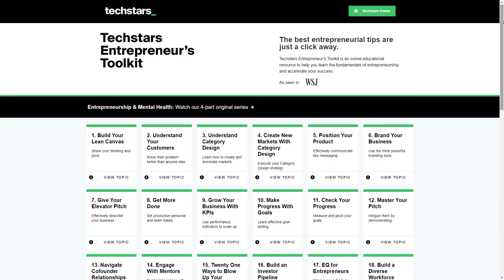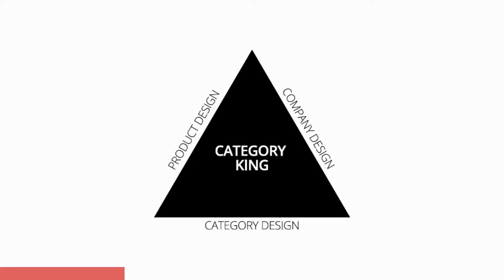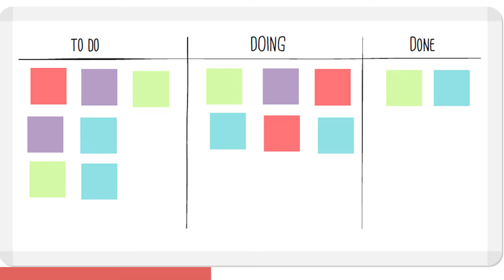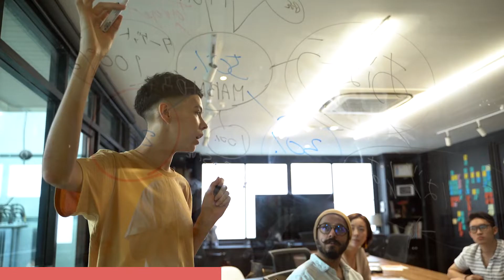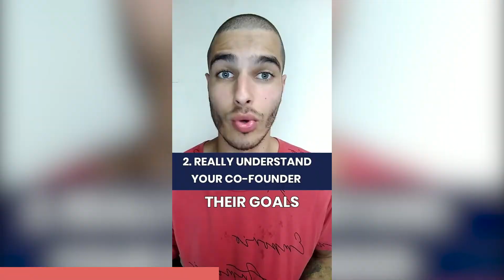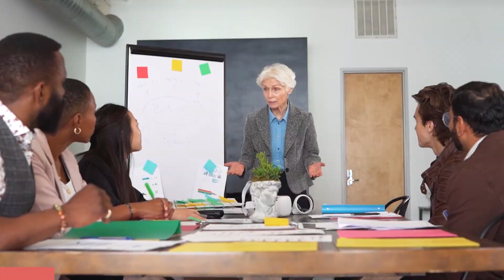Techstars Entrepreneur's Toolkit Core Ideas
Hi, I'm Johnny.

In this video, I'm gonna explain you'll about Techstars Entrepreneur's Toolkit Core Ideas: Unlisted YouTube playlist

Basics are really important. At this you'll get a very Fundamental Understanding of How Startups Works.

Techstars looks like a great next step.

Timestamps:
0:00 INTRO
0:19 BUILD YOUR LEAN CANVAS
0:56 UNDERSTAND YOUR CUSTOMERS
1:44 UNDERSTAND CATEGORY DESIGN
2:38 CREATE NEW MARKETS WITH CATEGORY DESIGN
3:14 POSITION YOUR PRODUCT
4:00 BRAND YOUR BUSINESS
4:41 GET MORE DONE
5:25 GROW YOUR BUSINESS WITH KPIs
6:02 MAKE PROGRESS WITH GOALS
6:42 CHECK YOUR PROGRESS
7:17 MASTER YOUR PITCH
8:12 NAVIGATE COFOUNDER RELATIONSHIPS
8:57 ENGAGE WITH MENTORS
9:38 21 WAYS TO BLOW UP YOUR COMPANY
10:10 BUILDING YOUR INVESTOR PIPELINE
10:51 EQ FOR ENTREPRENEURS
11:40 BUILD A DIVERSE WORKFORCE
12:17 THE W3 FRAMEWORK
12:52 ENTREPRENEURSHIP & MENTAL HEALTH